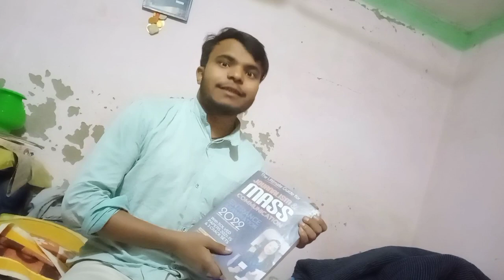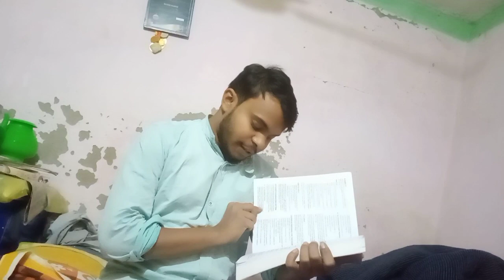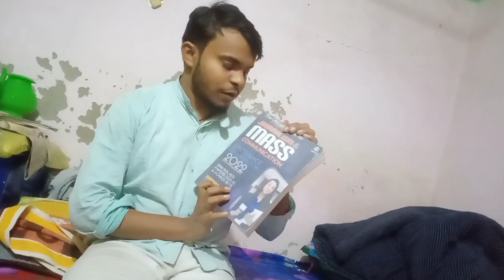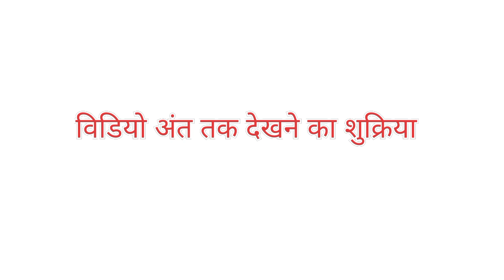best prepration book for mass communication।।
Hello dear audience i hope you will be fine it is  informational /educational vlog video so learn to it 🔥
In this video we will discuss about best prepration book for mass media entrance exam 2023 according to CUCET
@muddasir ahmad

  Regards:- minus one vlogs

If want to listen my poetry then follow me on nojoto 💕💕💕💕💕

If you want to watch me on news channel